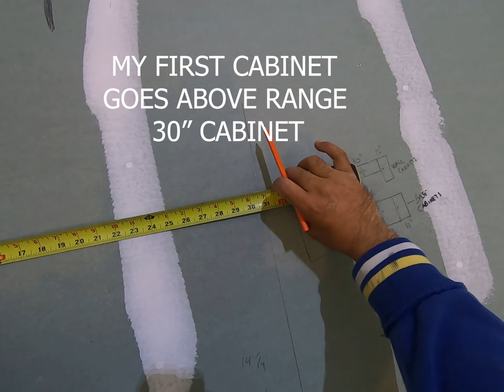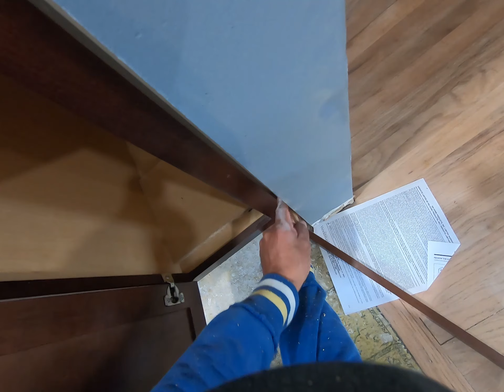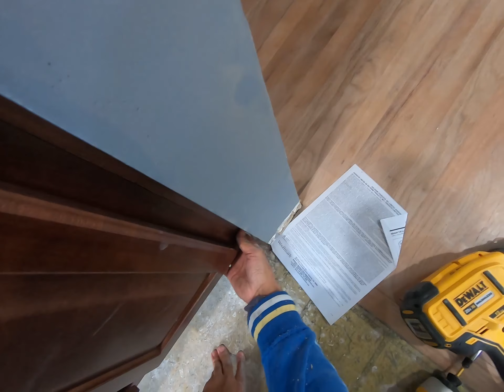How to install kitchen Cabinets. installation PART 2 Learn How to install Upper Cabinets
this is the second part of how to install kitchen cabinets . here is the upper cabinets installation. All you need to know